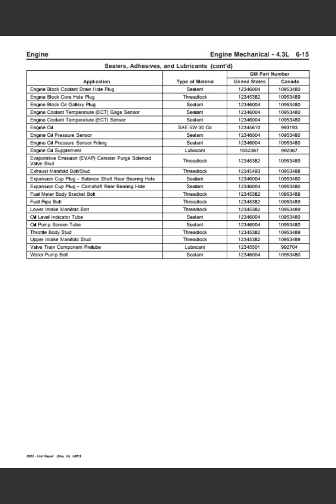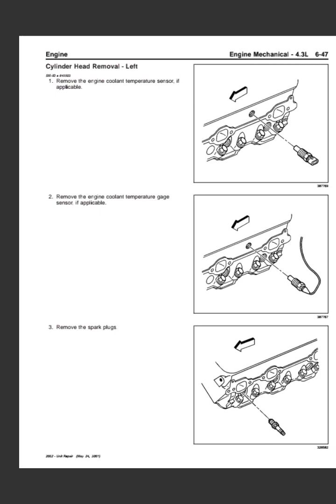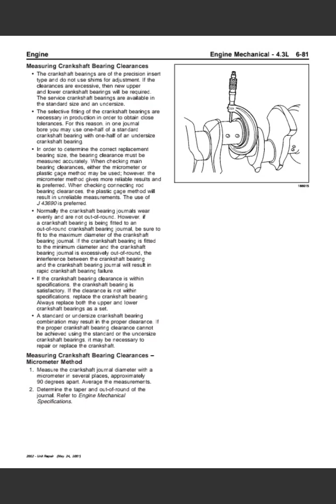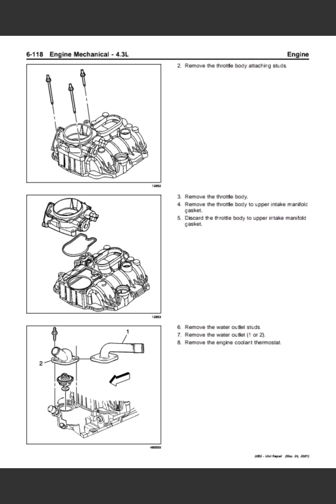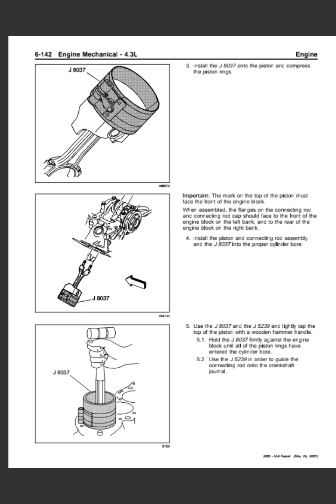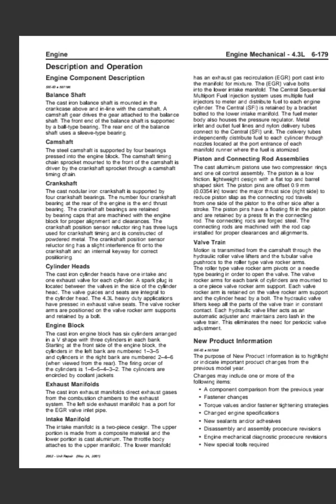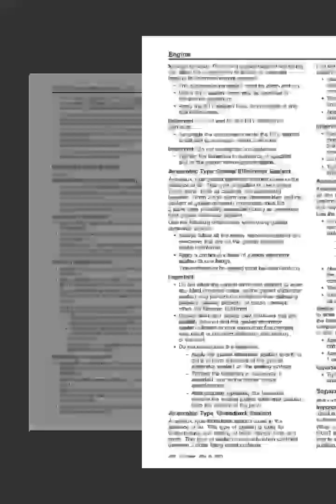Engine service details